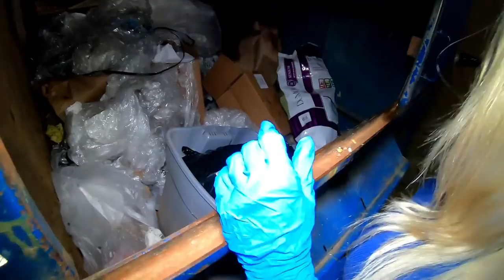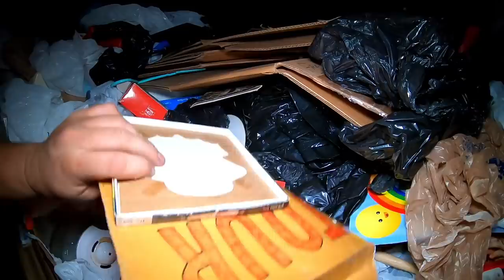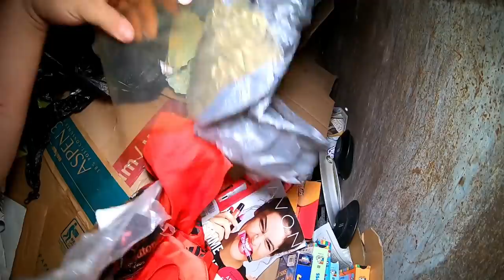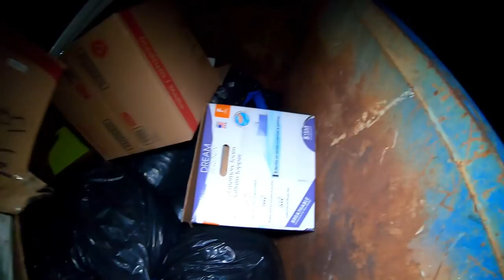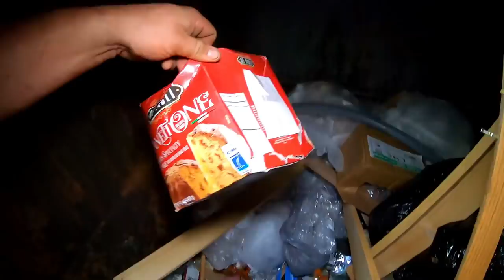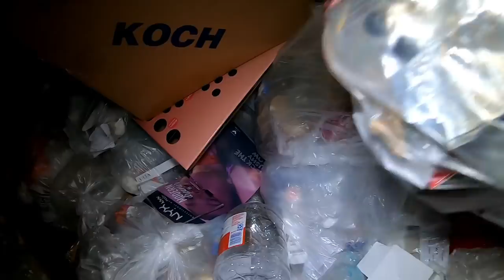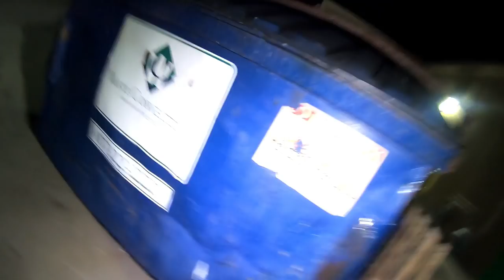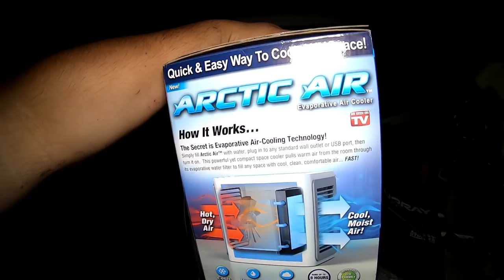We Found Lawnmowers Huge Copper Cache And a Ton Of Brand New Goodies While DUMPSTER DIVING